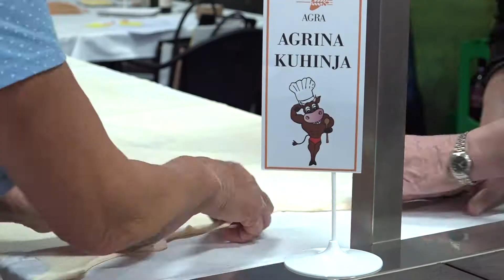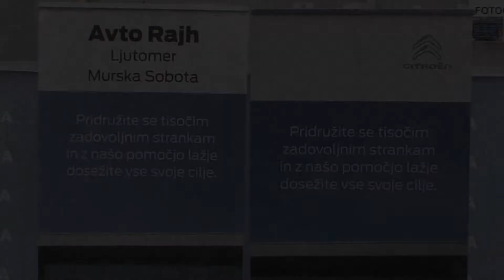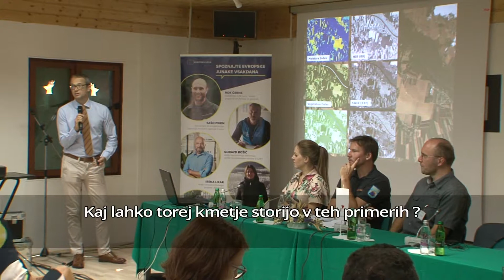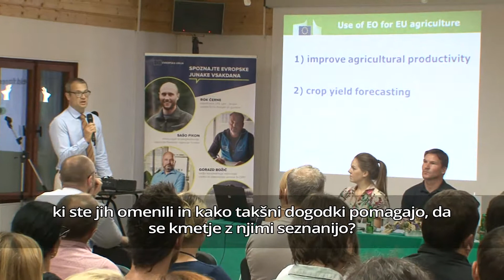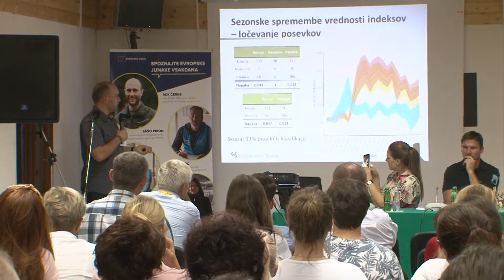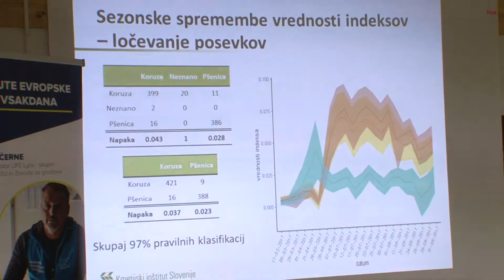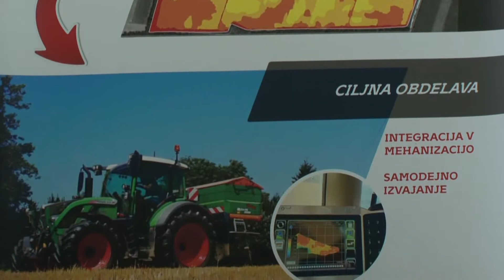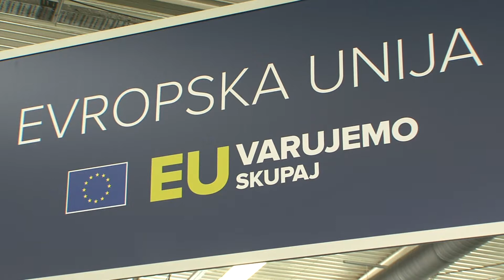Sejemski vrtiljak: AGRA - torek (27. 8. 2019)